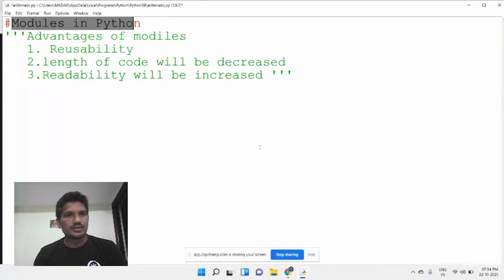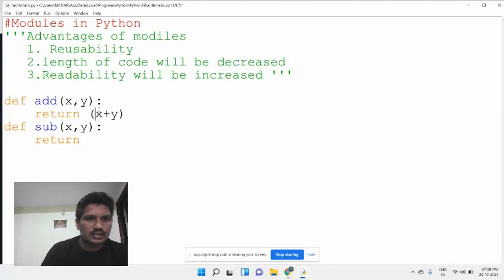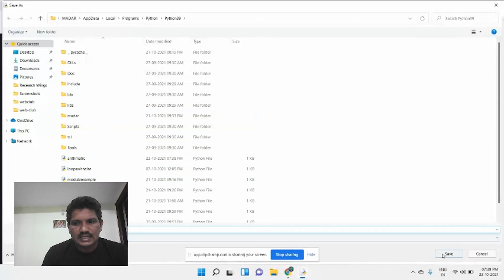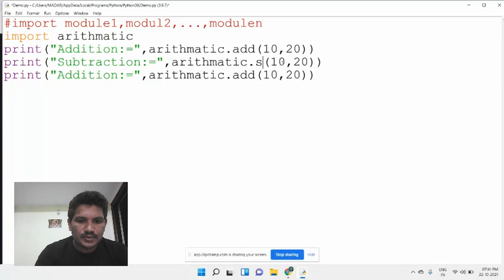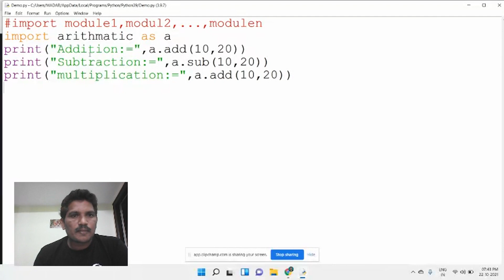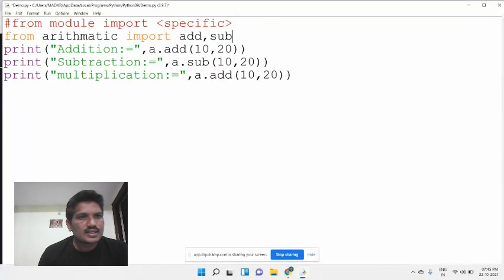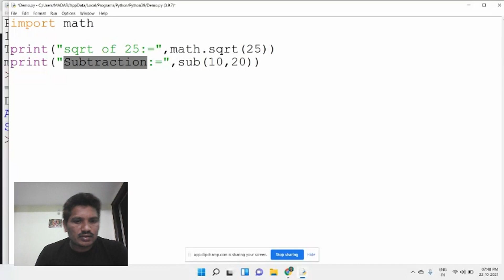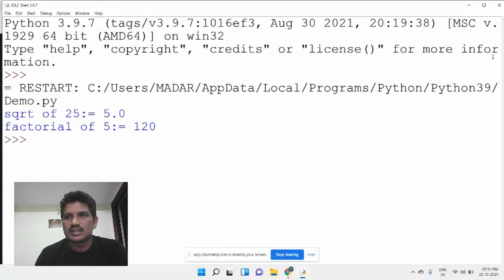Modules in Python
- Definition and purpose of Python modules
- How to create and import modules